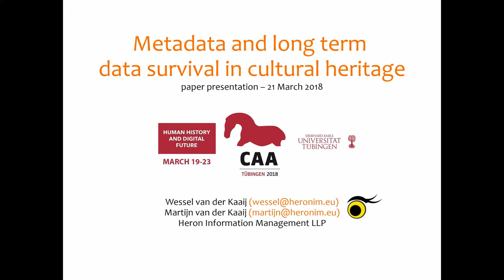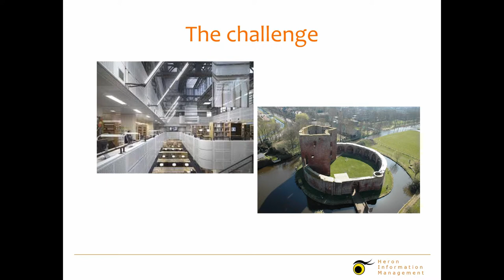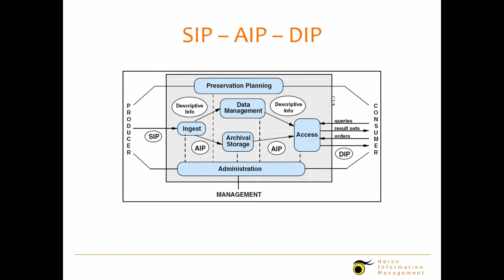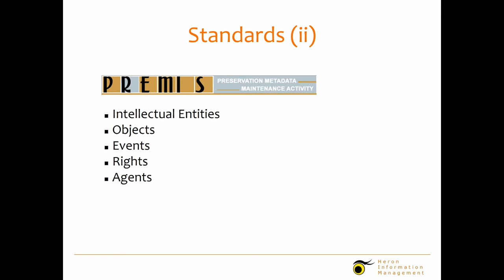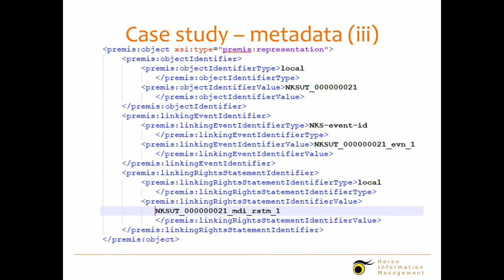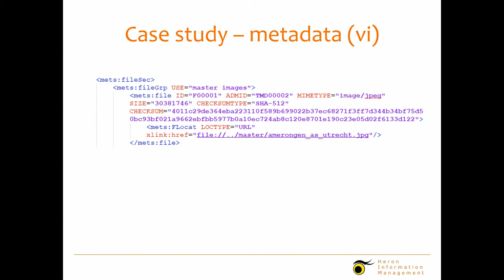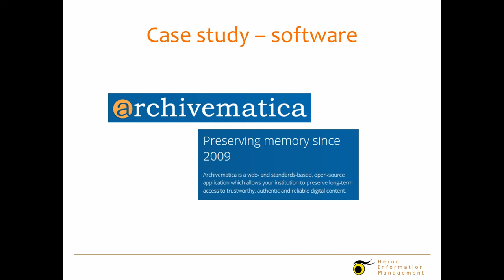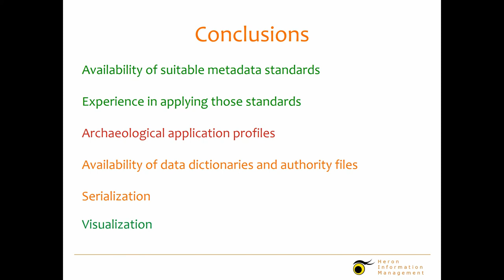Metadata and long term data survival in cultural heritage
Even though the tools for platform and application independent data storage for the long term are fairly widely available now, their potential has only been unlocked to a very limited extent. Application centered approaches that hardly take any notice of these tools still prevail. This paper sets out with a reflection on current practices for long term data storage in several national archives and national libraries. These institutions are faced with a real and pressing need to provide long term storage for large amounts of data. As such, their examples could benefit the cultural heritage sector, including the archaeological domain. After the review of these current practices, the paper proposes an open metadata approach to data survival. Workflows to manage all stages of the data life cycle will be discussed, ranging from reflections on easier storage of information to thoughts on communication of research in a more engaging and intuitive form. The paper concludes a look at the (near) future: an integrated case study regarding the further possibilities of an open metadata approach, based on linked data and semantic triples. The study pertains to a castle site in the Netherlands. It will provide a working example of a viable implementation of this open metadata approach to long term preservation of cultural heritage data.

(Martijn van der Kaaij, Wessel van der Kaaij)